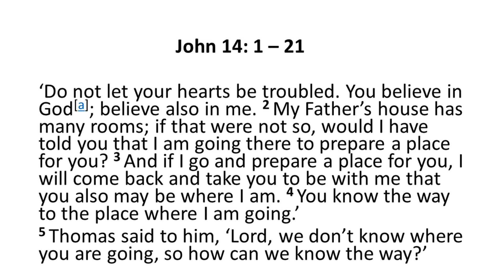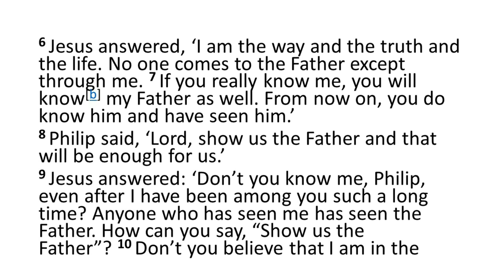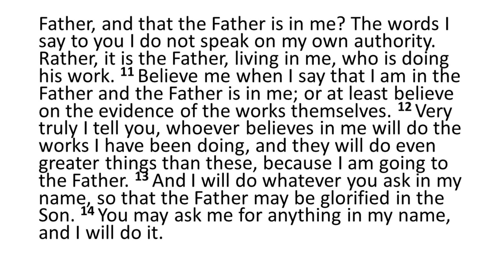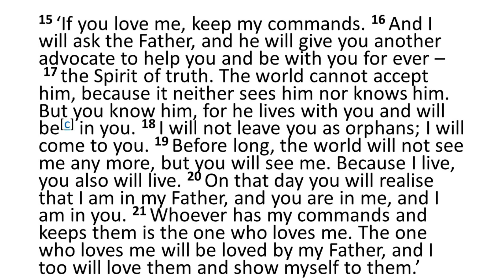20200927 part 2